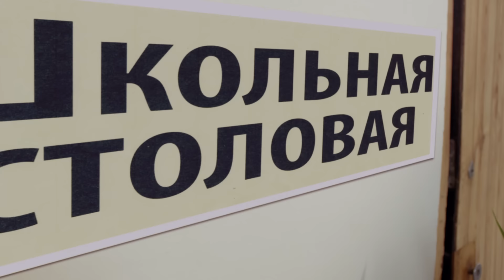Ералаш Столовая моей мечты (№297)